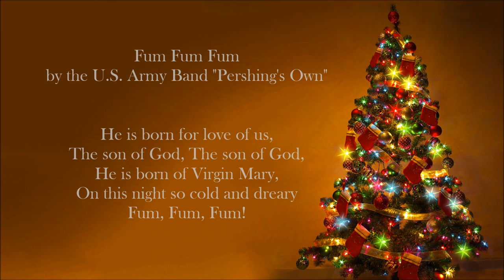CHRISTMAS SONGS - Fum Fum Fum (U.S Army Band)